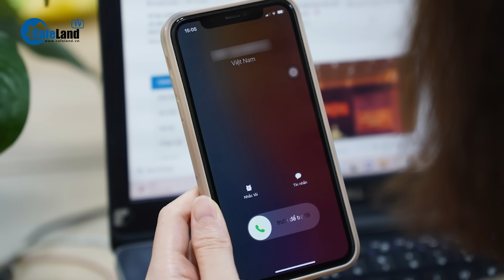Từ vụ bắt cóc đòi 15 tỷ đồng: Lật lại những vụ án bắt cóc trẻ em manh động gây xôn xao dư luận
CafeLand | Ngày 15/8, dư luận xôn xao vụ giải cứu bé trai 7 tuổi bị bắt cóc tại phường Việt Hưng, quận Long Biên, TP Hà Nội. Sau khoảng 10 giờ gây án, nghi phạm Nguyễn Đức Trung đã bị cảnh sát bắt giữ tại tỉnh Hà Nam. Cảnh sát cũng giải cứu thành công cháu bé bị bắt cóc. Qua vụ việc cho thấy các đối tượng phạm tội ngày càng manh động và táo tợn. Trước đó cũng đã có nhiều vụ bắt cóc trẻ em gây xôn xao công chúng.